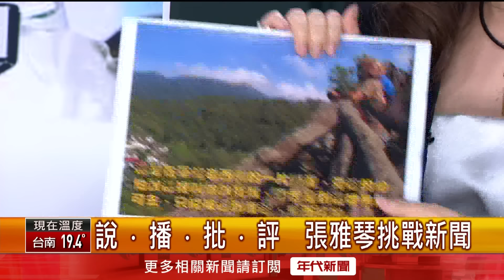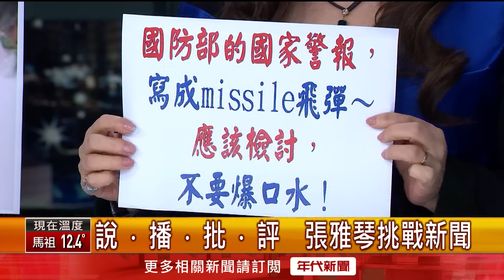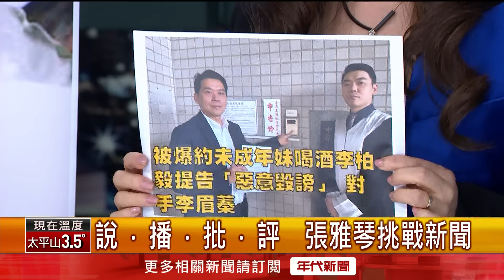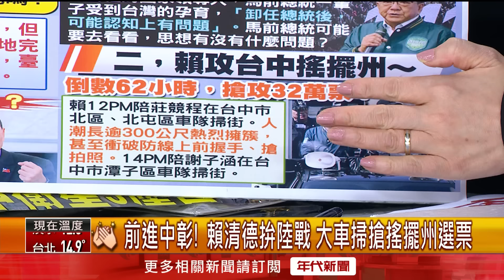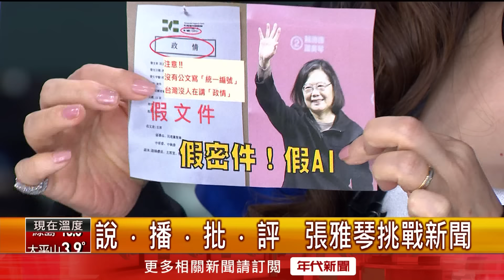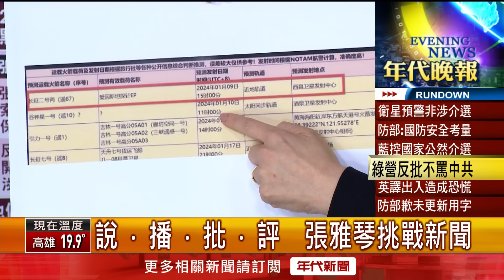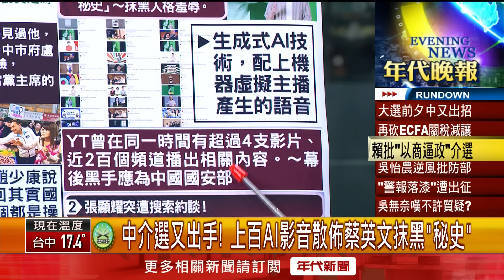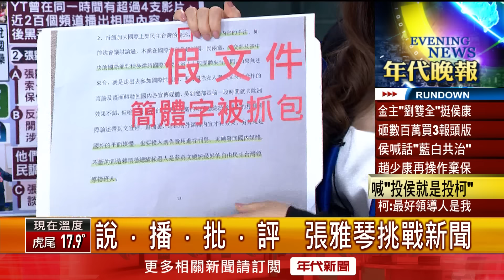《中擬再中止ECFA關稅減讓 賴批：「以商逼政」介選》【2024.01.10『1800年代晚報 張雅琴說播批評』】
●中衛星「射歪」偏移預定軌跡 國防部發「國家警報」
●中衛星火箭越台灣南部! 時間緊鄰共軍實彈演練
●馬英九稱相信習近平 賴競辦:為何不信賴台灣?
●前進中彰! 賴清德拚陸戰 大車掃搶搖擺州選票
●趙少康嘉義拜票「操作棄保」 喊出「投侯就是投柯」
●拚「北票南補」! 侯友宜轉進高雄大車掃加拜廟
●李眉蓁擁「3千萬百坪豪宅」! 遭控隱匿.低報財產
●「2020英德配」台中勝韓32萬票 贏遍28個行政區
●駐美代表俞大㵢晤美眾議長! 持續強化台美關係

年代晚報官網APP上線囉~快按以下連結!

下載【年代電視】APP：
iOS平台：